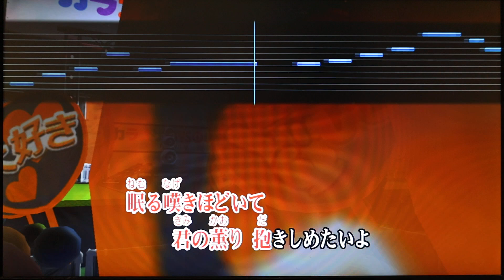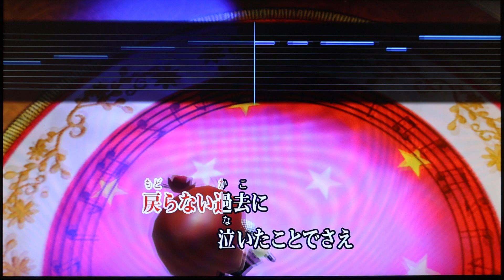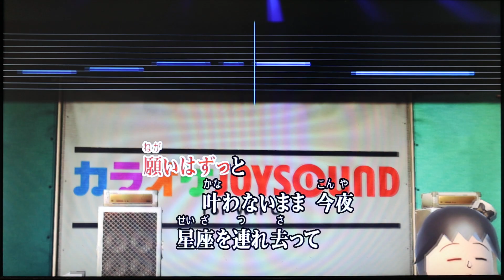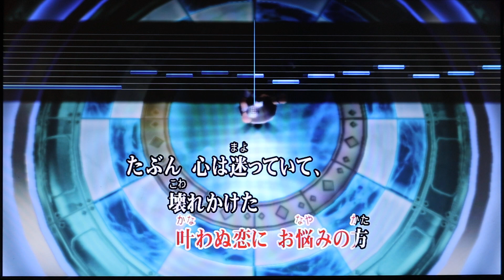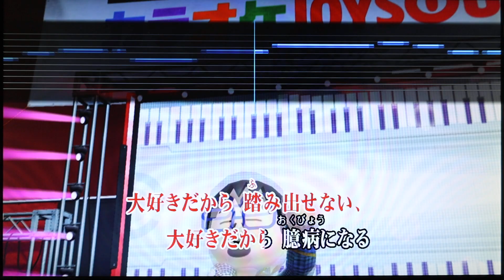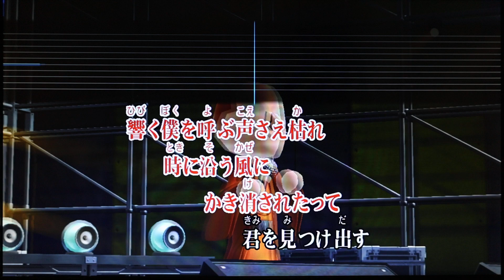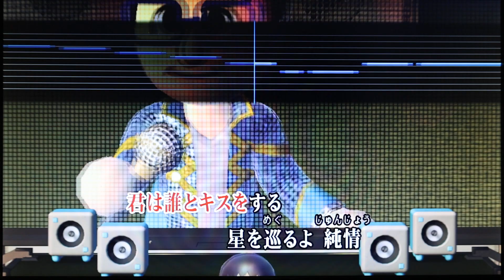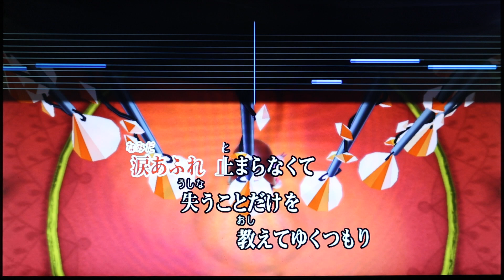WiiUカラオケ プレイ映像252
EOS R6 Mark IIで撮影

曲
No buts!　0:29
No buts!　04:40
No buts!　08:43
創聖のアクエリオン　12:58
創聖のアクエリオン　18:18
創聖のアクエリオン　23:42
創聖のアクエリオン　29:05
六等の星の夜　34:28
六等の星の夜　40:40
六等の星の夜　46:54
六等の星の夜　53:09
六等の星の夜　59:23
サムライハート　01:05:32
サムライハート　01:09:21
サムライハート　01:13:10
1 ドリーム　01:16:58
1 ドリーム　01:22:25
1 ドリーム　01:27:50
サウダージ　01:33:21
サウダージ　01:38:04
サウダージ　01:42:47
サウダージ　01:47:27
ミュージック・アワー　01:52:14
ミュージック・アワー　01:57:28
D-tecnoLife　02:02:41
D-tecnoLife　02:07:19
D-tecnoLife　02:11:59
D-tecnoLife　02:16:38
D-tecnoLife　02:21:17
創聖のアクエリオン　02:25:51
創聖のアクエリオン　02:31:13
トライアングラー　02:36:36